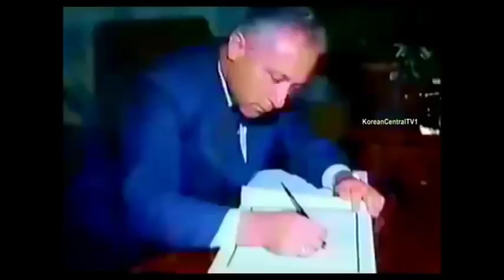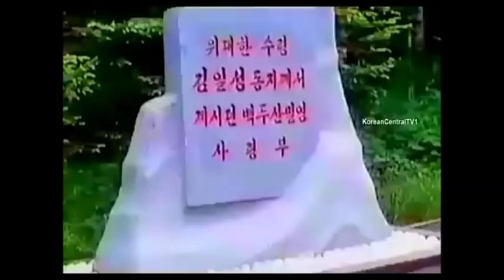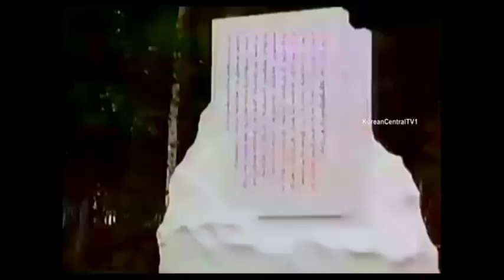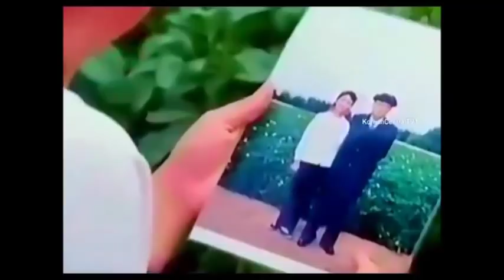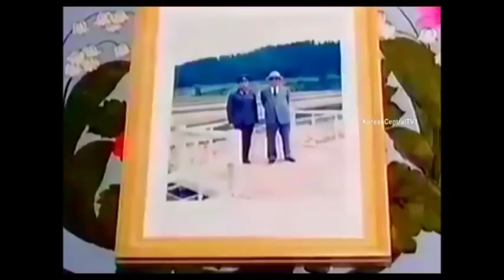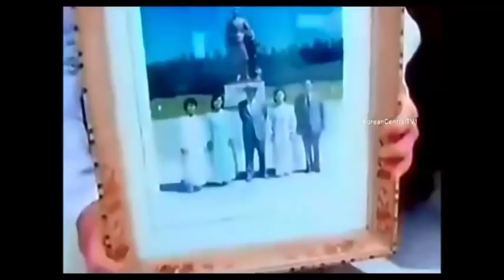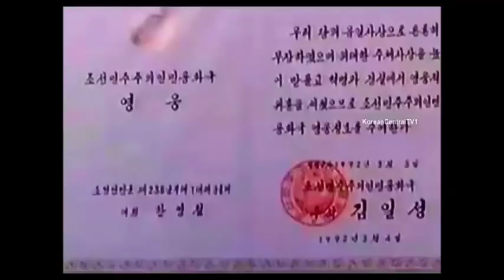KCTV: Kim Il Sung Funeral July 8,1994 - Full Video